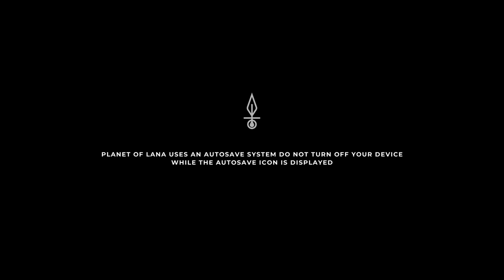Planet of Lana - Part 1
Planet of Lana is a 2023 platform adventure video game developed by Wishfully Studios and published by Thunderful Publishing for Windows PC and Xbox Series X and Series S. In the game, the player assumes control of teenage girl Lana and her cat-like companion Mui, as they explore a fictional planet invaded by hostile alien machines. The game was inspired by cinematic platformers such as Inside, while its visuals were inspired by films from Studio Ghibli. Announced in June 2021, the game received generally positive reviews upon release.
In the game, the player assumes control of Lana, as she explores a planet which has been invaded by hostile alien machines in order to rescue her sister who has been caught. Throughout her adventure, she is accompanied by a cat-like creature named Mui. Both of them must work together in order to transverse in the game's world and solve various puzzles. Lana can swim, direct her cat-like companion Mui to locations and issue commands to it, while Mui, which is smaller and much more agile, can access out-of-reach and open up new pathways for Lana.[1] Mui can also hynotize some hostile creatures, taming them.[2]

Lana and Mui cannot directly attack the alien machines or other hostile creatures, and must rely on stealth tactics to avoid being detected, or use the environment to their advantage to get past any potential threat.[3][4] As players progress in the game, they will get the ability to temporarily tame creatures and hack into machines